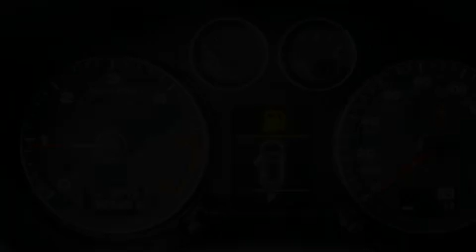2012 Audi A3 Puyallup WA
Year : 2012
 Make : Audi
 Model : A3
 Engine : 2.0L I4 DOHC 16V TURBO DI
 Trans . : Automatic
 Exterior : Deep Sea Blue Pearl
 Miles : 25
 Interior : Grey
 Stock : AM4079

 2012 Audi A3 Puyallup WA